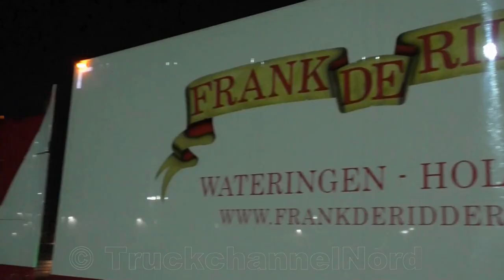VOLVO FH460 - "fly by night" - Frank de Ridder Transport B.V.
I'm early with a new video, another one will follow the next days! But have fun now with the Volvo of Robin ;)
Music: Live Better Media - Instrumental 80s Music Disco without Words